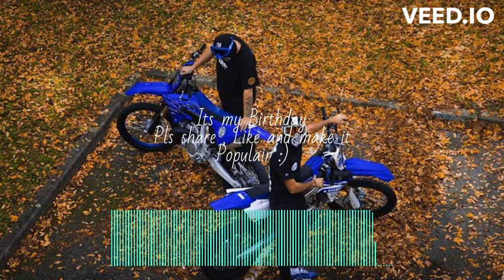TheAustGamerzz is now 17-Nightstyle edit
@BuddhaofDestinyNamaste   @DenizNightcoreChannel @DraMeowLIFESTYLEGRUARIN @maricarjanegonzaga6515 @brodfedelvlogs4394 @carminadiocton2221  And many friends  , im 17 now